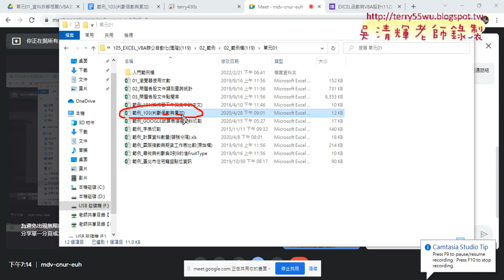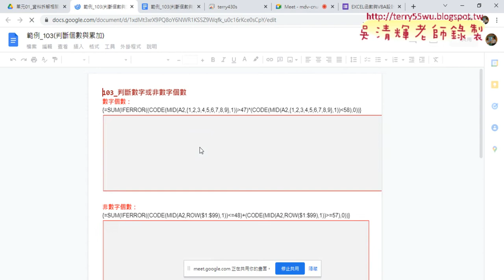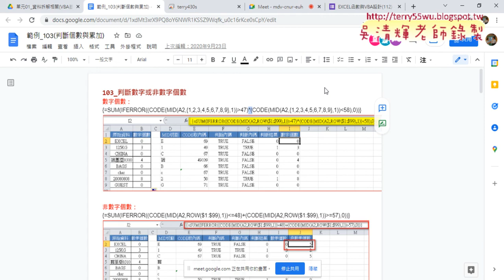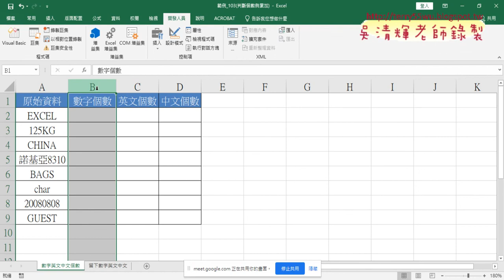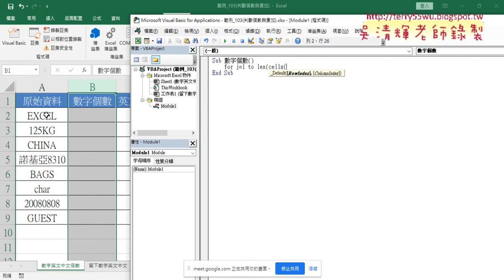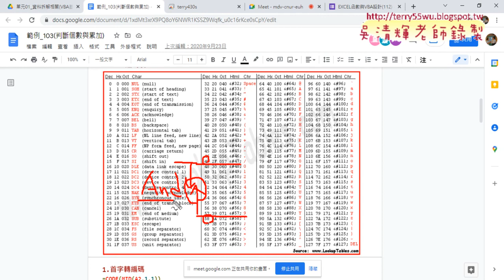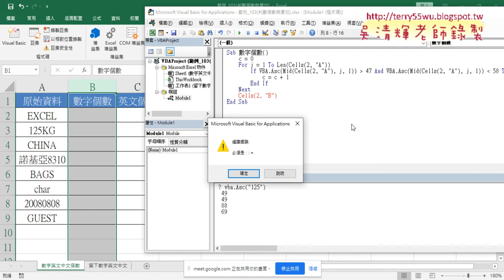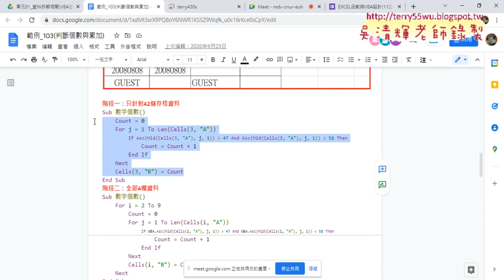02 計算儲存格中是數字的個數VBA程式